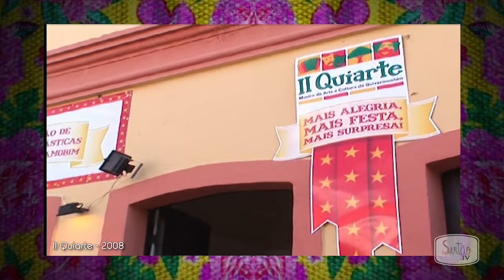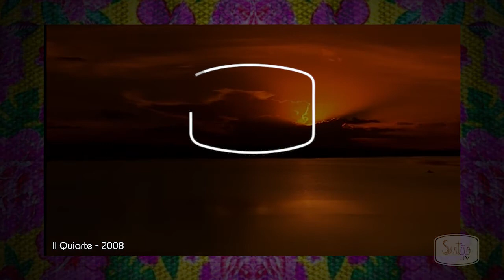II Quiarte: Lembranças de uma cultura viva em Quixeramobim, no Sertão Cearense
Sertão, natureza, história, tradição, emoção, cores, alegria, arte. Lembranças de histórias contadas na II Quiarte realizada em Quixeramobim, no sertão cearense, no ano de 2008.